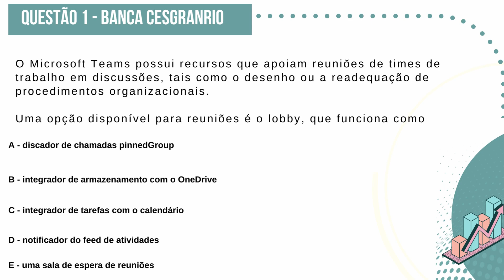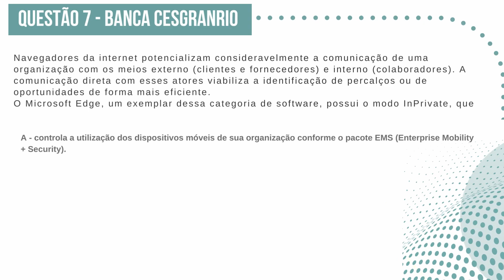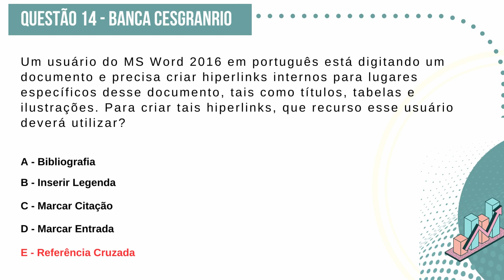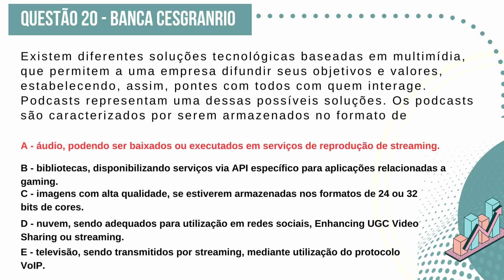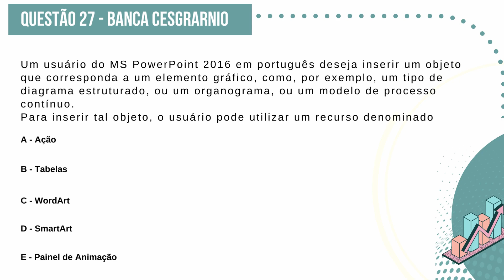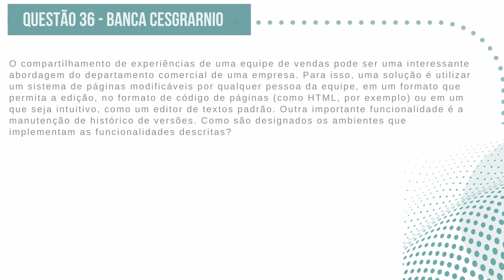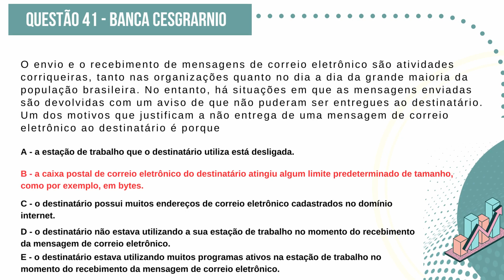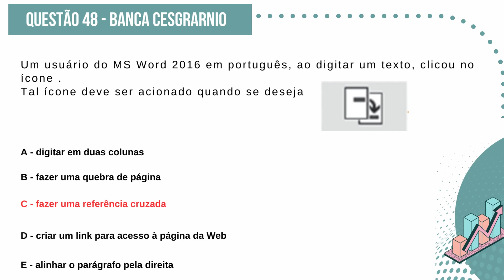Informática - Concurso Banco do Brasil 2023 - SIMULADO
Simulado com questões de Informática para o Concurso do Banco do Brasil 2023